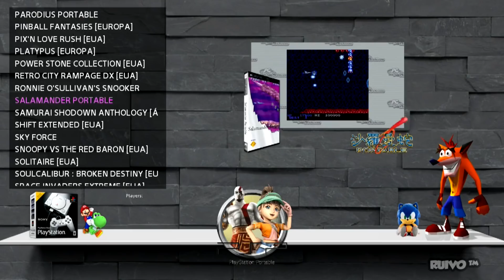Pendrive Especial PSP Games para o PS1 Mini Classic da Game com Café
Demonstração do pendrive especial com jogos do PSP (PlayStation Portable) para o PlayStation Classic (PS1 Mini) da Game com Café, com mais de milhares de jogos de diversos videogames. Além de jogos do PSP, o sistema traz games de PS1, Nintendo 64, Super Nintendo, Mega Drive, Master System, NES, Fliperama, entre outros.

★ ONDE COMPRAR? ★

Emulation Station (Comandos básicos)
Start + Select: Sair do jogo
Start + Quadrado: Salvar
Start + Triangulo: Carregar o save
Start + X: Acessar o menu do Retroarch